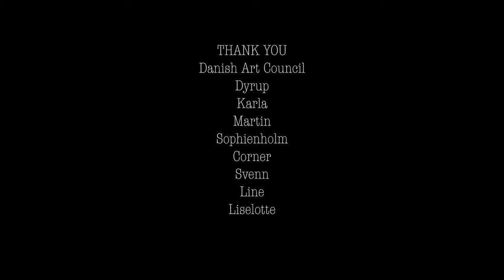Art performance My Dreams by visual artist Mia-Nelle Drøschler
Art performance at museum Sophienholm, January 2018.
In a three room paintings installation visual artist Mia-Nelle Drøschler performed a reading in front of a live audience. Fellow performer and assistant: Karla Wald.